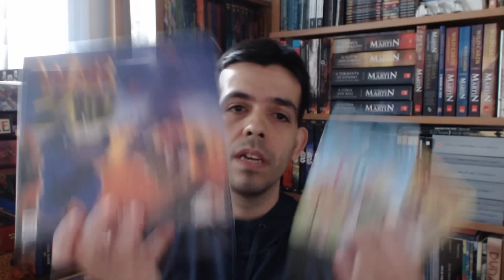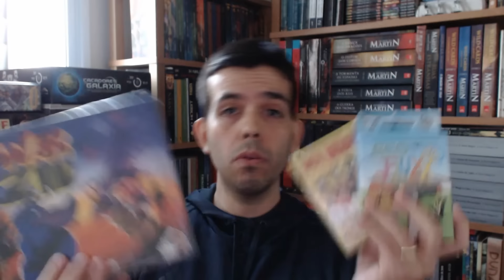NA MESA #100 - SORTEIO COMEMORATIVO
É com grande alegria que nós da GONG anunciamos este sorteio comemorativo em parceria com o Pitta.

- Compartilhe a postagem da página da GONG no Facebook com o Vídeo do Sorteio de forma pública em sua timeline (ATENÇÃO tem que ser PÚBLICO)

O sorteio se encerra dia 27/08/2016 e o vídeo com os sorteados será publicado no dia seguinte (serão sorteados três números cada um levará um prêmio).

Boa sorte!

Esta promoção não é de forma alguma patrocinada, endossada, administrada ou associada ao Facebook ou Youtube.

Promoção válida em todo o território Nacional, ou seja, os jogos serão enviados apenas para um endereço em território nacional.